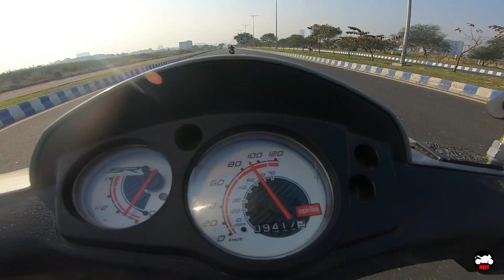Hornet 160 vs Aprilia SR 150 - Drag Race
My Vlogging Setup:

Vlogging Camera
Photography Camera
Lens for Portraits
External Mic
External Mic (Cheaper)
Motovlogging Setup:

Action Camera
Motovlogging Mic
Motovlogging Mic (Better)

Link to buy - :

K&N RC 1060 Universal Air Filter

K&N R 1060 Universal Air Filter

K&N R 1100 Universal Air Filter

My mirror